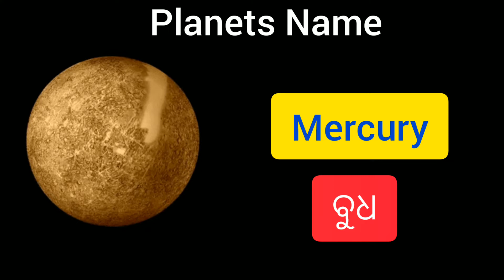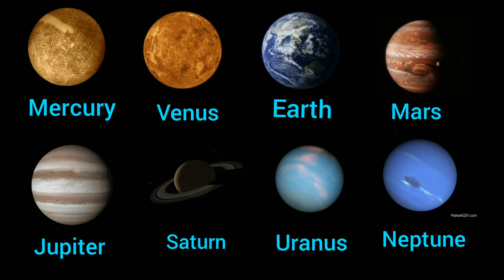Planets Name//Planets Name in English to Odia//ସୈାରଜଗତରେ ଥିବା ଗ୍ରହମାନଙ୍କ ର ନାମ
Laxmi ବିଦ୍ୟାଳୟ.

all planets name...
Planets Name.
planets name in English to Odia...
planets Name in English to Odia language...
planets Name in English to Odia translation...
planets Name with pictures...
planets Name with spelling...